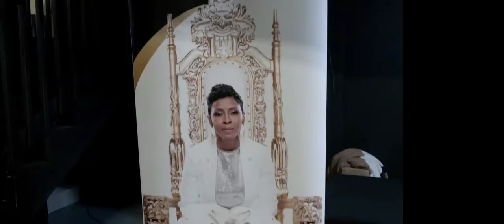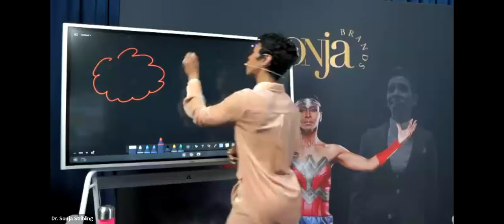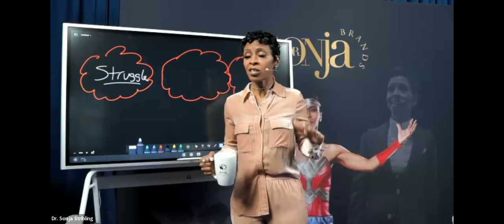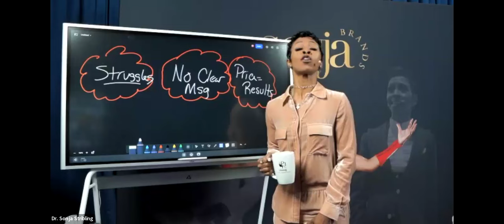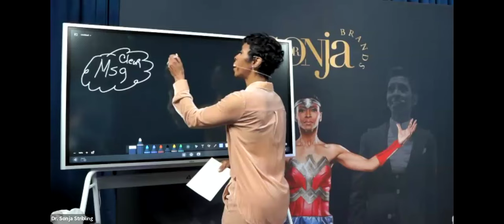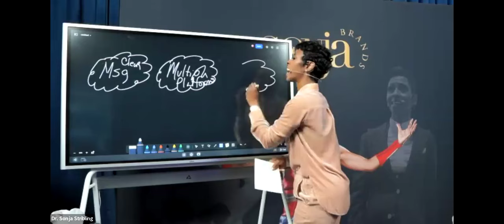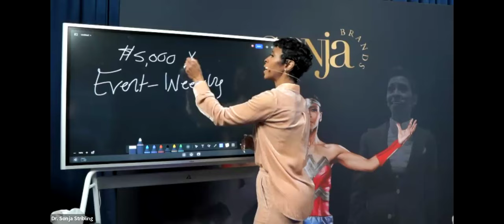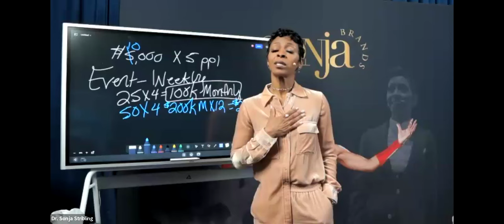How to Land 20 High Ticket Clients In The Next 45 Days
Dr. Sonja’s New Book: From the Battlefield to the Boardroom: The Infinite Desire to Win….
A Woman’s Journey to Infinite Success in Life, Business and Career